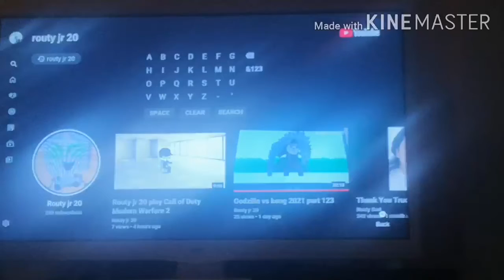Routy jr 20 Hited 250 subscribers